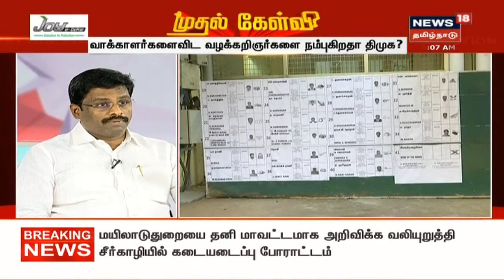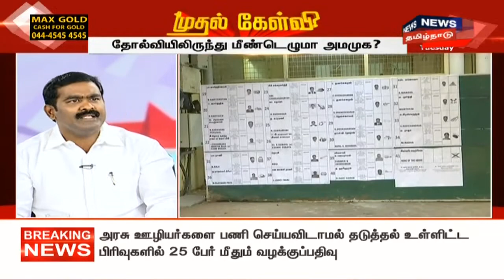Mudhal Kelvi Clips : கண்துடைப்புக்காவே ஊரகத் தேர்தலை அறிவித்ததா அதிமுக அரசு?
Mudhal Kelvi Clips : கண்துடைப்புக்காவே ஊரகத் தேர்தலை அறிவித்ததா அதிமுக அரசு? | நகர்ப்புறங்களுக்கான தேர்தல் தேதி எப்போது அறிவிக்கப்படும்?